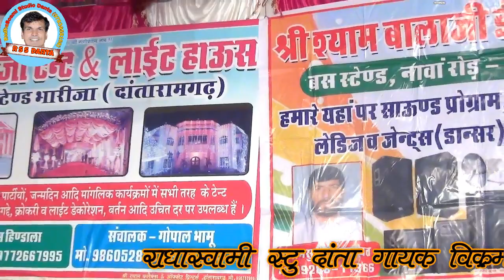तेजाजी का भजन BY गायक विक्रम सिंह मण्ढ़ा प्रोग्राम भारीजा मे RSS DANTA